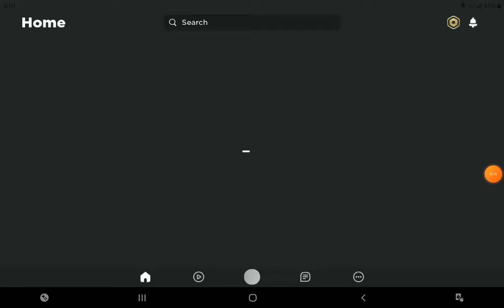PS4 BROOKHAVEN!! AGAIN